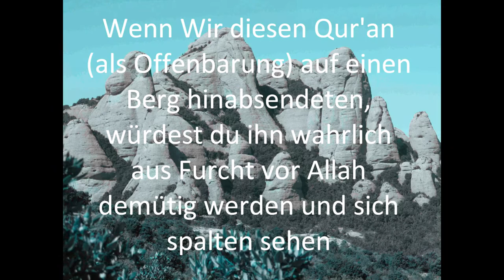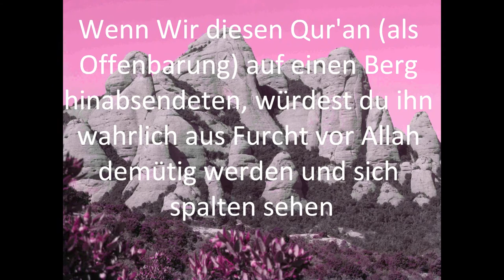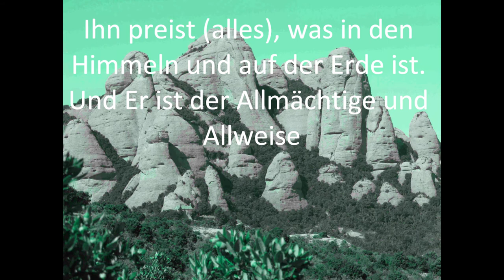4 Koranverse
Rezitator: Sheikh Ahmad al-Adjmi

Sura 59 (Al- Hasr) Vers 21-24